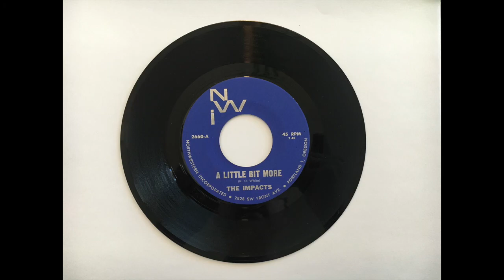The Impacts - A Little Bit More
Another slap from my Uncle Spyder's record collection. This one was written by him!

This song is by The Impacts (later known as The Impact Express) from Longview, WA. Recorded at Northwestern Inc. Studios in Portland, Oregon and released under that label in 1965.

Info as printed:
2660-A
45 rpm
Author: R.D. White
Northwestern Incorporated
2828 Front Ave.
Portland 1, Oregon